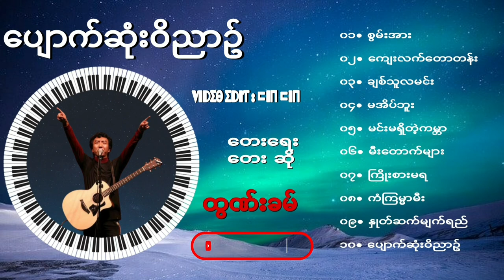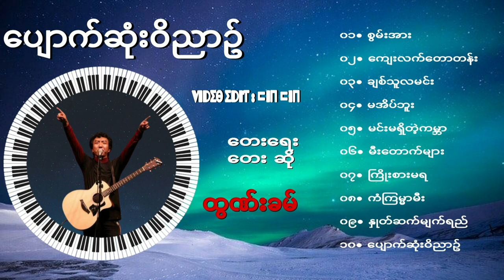ထြဏ္းခမ္ •• ေပ်ာက္ဆံုးဝိညာဥ္ [ Thawn Kham ]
Description
ထြဏ္းခမ္ ေပ်ာက္ဆံုးဝိညာဥ္- THAWN KHAM - 2001

01❣️00:01↓↳⟴ စြမ္းအား
02❣ 05:04↓↳⟴ ေက်းလက္ေတာတန္း
03❣ 11:03↓↳⟴ ခ်စ္သူလမင္း
04❣ 14:53↓↳⟴ မအိပ္ဟူး
05❣ 19:20↓↳⟴ မင္းမရွိတဲ့ကမ႓ာ
06❣ 23:40↓↳⟴ မီးေတာက္မ်ား
07❣ 27:30↓↳⟴ ႀကိဳးစားမရ
08❣ 31:22↓↳⟴ ကံၾကမၼာမီး
09❣ 36:04↓↳⟴ ႏွဳတ္ဆက္မ်က္ရည္
10❣ 39:27↓↳⟴ ေပ်ာက္ဆံုးဝိညာဥ္